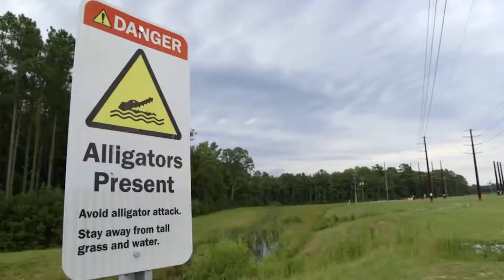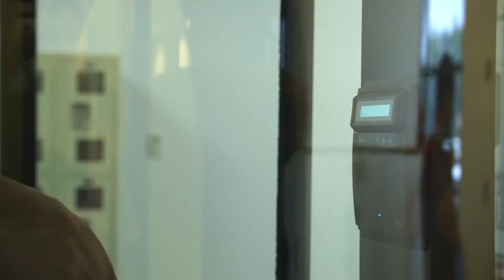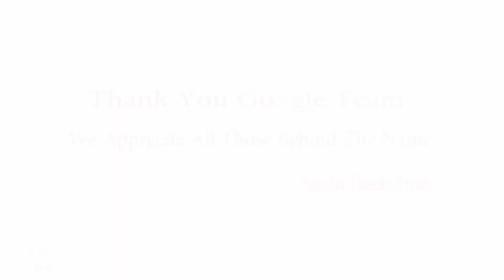Inside Google Data Center , let's see What Behind this Giant Search Engine .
Inside Google Data Center , let's see What Behind this Giant Search Engine . and how it's work